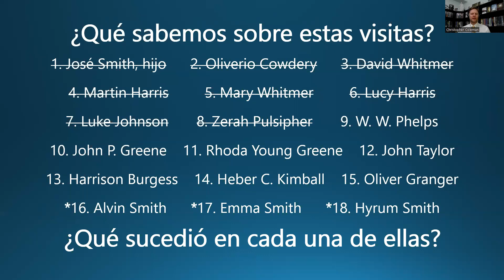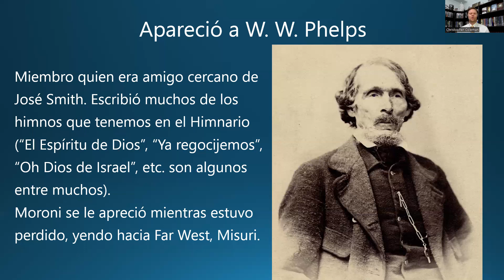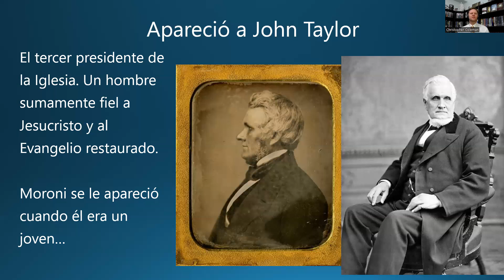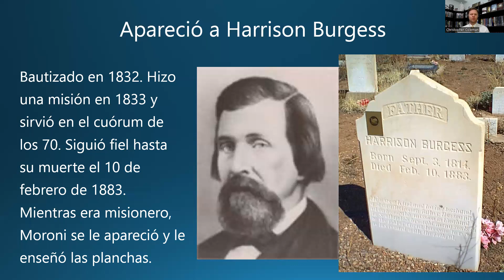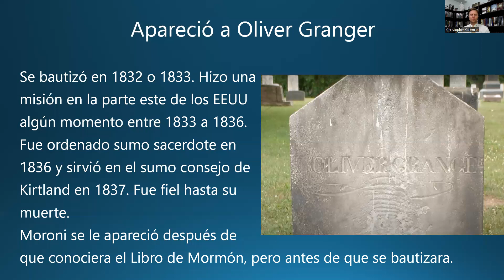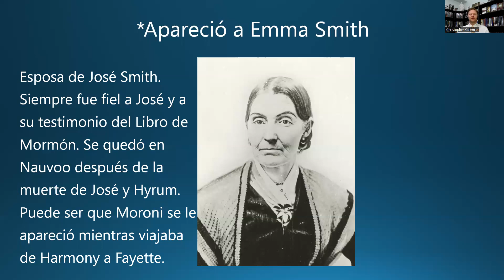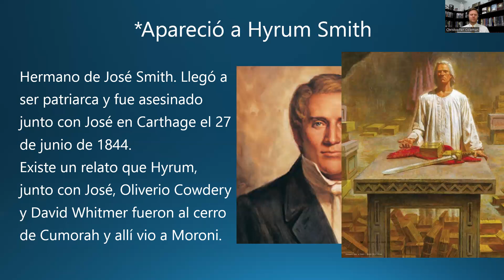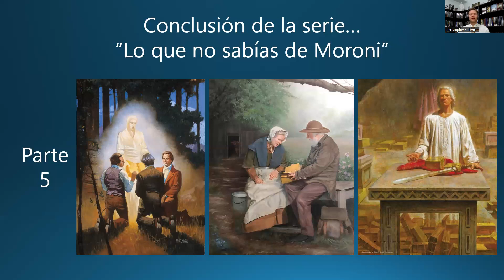Parte 5 2nda mitad: ¿Quiénes más vieron al ángel Moroni además de José Smith? El Libro de Mormón SUD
En esta quinta parte (dividida entre dos mitades) de la breve serie "Lo que no sabías de Moroni", el hno. Coleman les explica quiénes más han visto a Moroni además de José Smith y comparte varios detalles de estas visitas / apariciones.

Para ver la primera parte, véase: "Las visitas anuales de Moroni en el cerro de Cumorah. José Smith, Libro de Mormón, planchas de oro" o hacer clic

Para ver la segunda parte, véase: "Parte 2: Las 22 visitas de Moroni a José Smith. Libro de Mormón, planchas de oro, SUD" o hacer clic

Para ver la tercera parte, véase: "Parte 3: Los viajes de Moroni hacia Cumorah. Templo Mormón, José Smith, planchas de oro SUD" o hacer clic

Para ver la cuarta parte, véase: "Parte 4: Qué sucedió con Moroni? La muerte de Moroni, El Libro de Mormón, ángel guardián, SUD" o hacer clic

Para ver la quinta parte (la primera mitad), véase: "Parte 5 1era mitad: ¿Quiénes más vieron al ángel Moroni además de José Smith? El Libro de Mormón SUD" o hacer clic